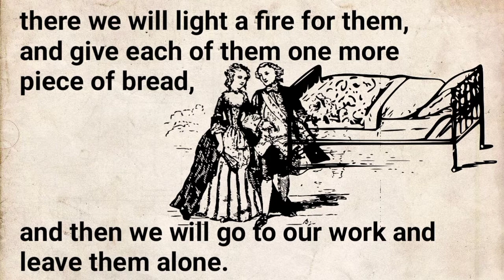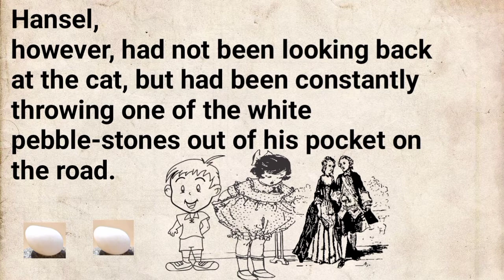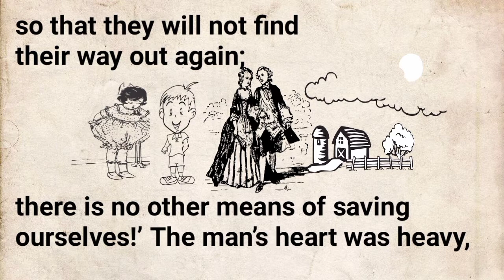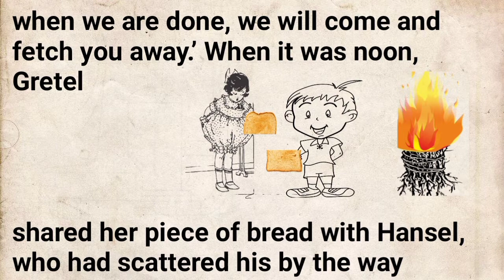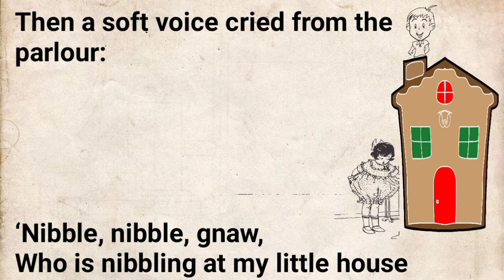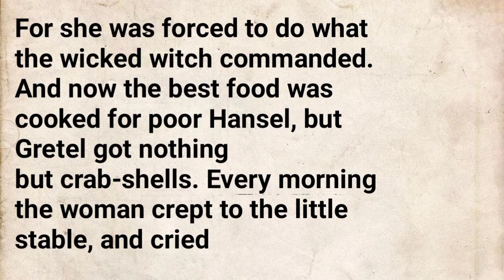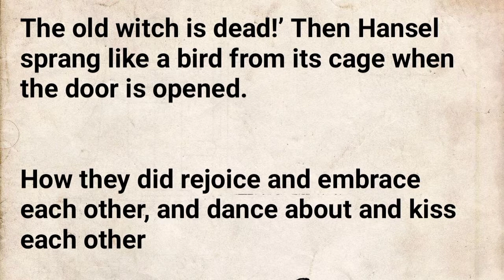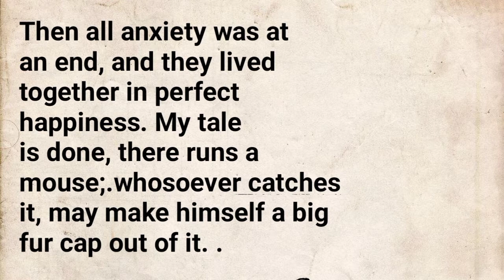New story | learn english through story | english stories | story for listening